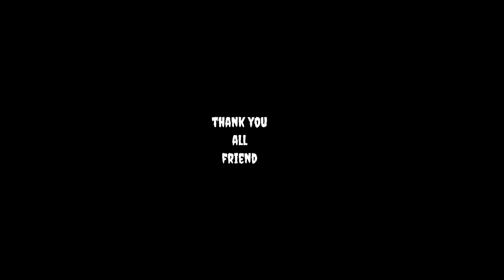ચોમાછુ આવીગ્યુ adivasi desi Gujarati comedy mithun mavi setan mavi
जय माताजी

DESI RAJA MG चैनल में आपका हार्दिक स्वागत है

(1)adivasi comedy

(2)desi comedy

(3)Gujarati comedy

(4)mithun mavi

(5)setan Mavi

(6)Dahod comedy

(7) real comedy

(9) MP comedy

(10) Dharma comedy

(11) deewan bhuriya comedy

(12) Abhishek mavi09 comedy

(13) gujju Love Guru comedy

(14) gujju comedy

(15) Bhavesh khat

(16) funny timli dance